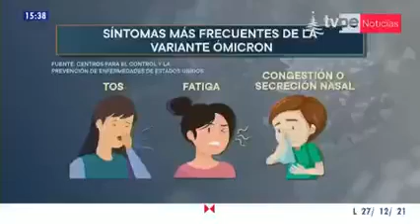Entrevista al Cdte del BEV UNION